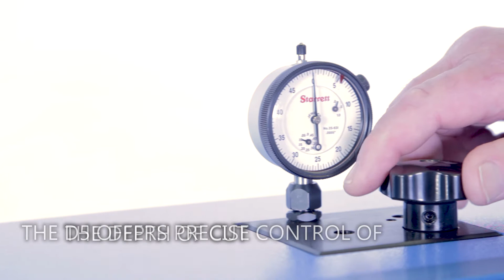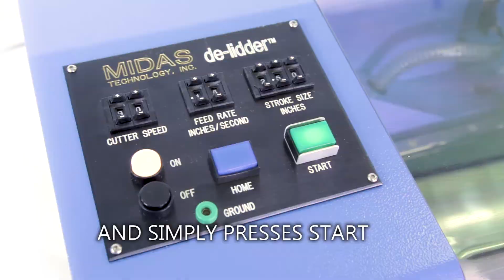Midas D5 Series de-idder™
The Midas D5 Series de-lidder™ is designed for the removal of microelectronic package lids, in your cleanroom, while maintaining a resealable package.